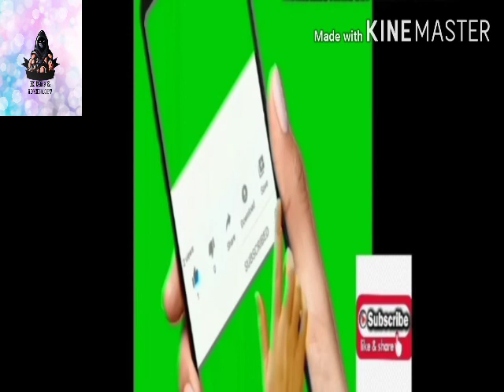Guppy fries growth